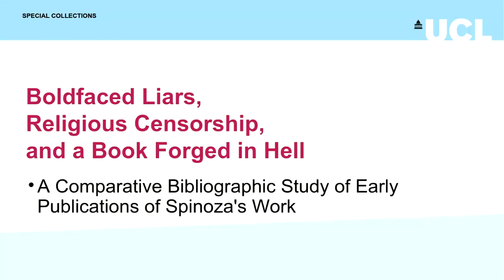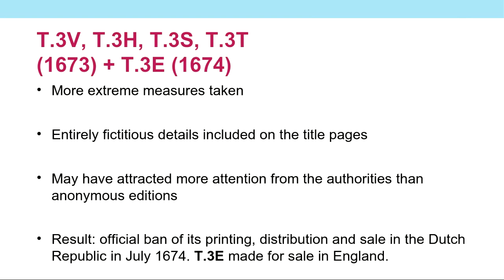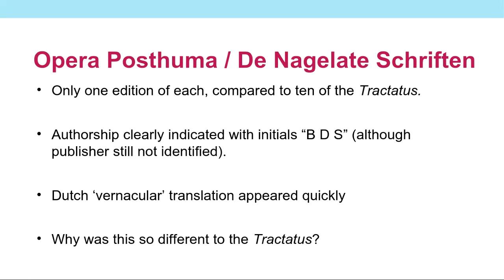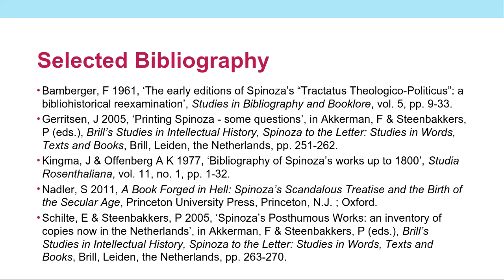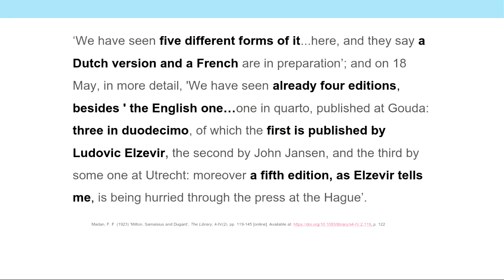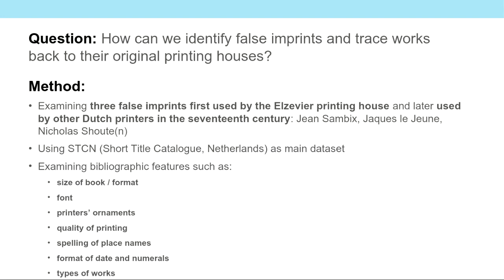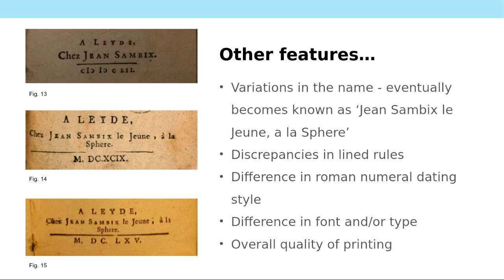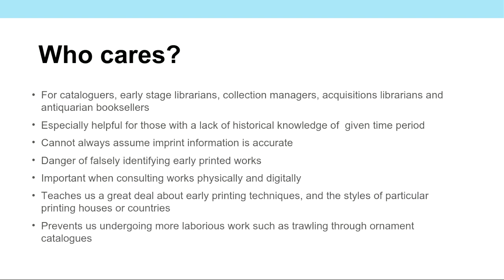UCL Rare-Books Club 2020: can you tell a book by its title page? False imprints.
UCL MA students Holly Dowse and Will Rene, chaired by Dr Tabitha Tuckett, discuss their work on false imprints in Early Modern books. Event: 21 July 2020 (one of our very first online events).

Will Rene:
'Boldfaced liars, religious censorship, and a book forged in hell: a comparative bibliographic study of early publications of Spinoza's work'

Holly Dowse:
'False imprints and hidden identities in the seventeenth century Netherlands: a case study of the Elzevirs'

At the time of this event, Holly Dowse and Will Rene were studying for an MA in Library And Information Studies at UCL. In this session they present their bibliography assignments on false imprints in Early Modern books.

The date, place and publisher printed on the title page of a book can't always be trusted to tell the whole truth. Will Rene looks at how a false imprint could enable Spinoza's potentially controversial writing to reach its audience in the 1670s, while Holly Dowse discusses how the famous publishing house of the Elzevirs in the Netherlands took advantage of different European markets by adopting false, and sometimes fictitious, printing details on their title-pages.

UCL Rare-Books Club was founded in 2017 by Tabitha Tuckett with the aim of promoting UCL’s Special Collections and facilitating conversations between library staff and student and professional researchers working on the collections.

Speakers:
Holly Dowse, MA student in Library And Information Studies, UCL
Will Rene, MA student in Library And Information Studies, UCL
Chair:
Dr. Tabitha Tuckett, Rare-Books And Academic Liaison Librarian, UCL